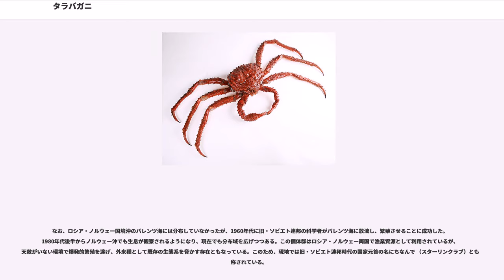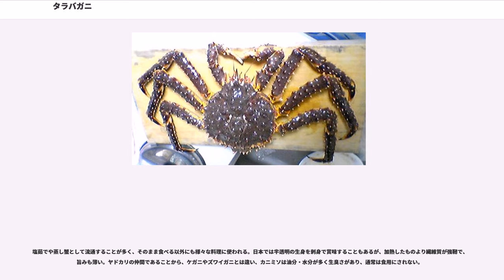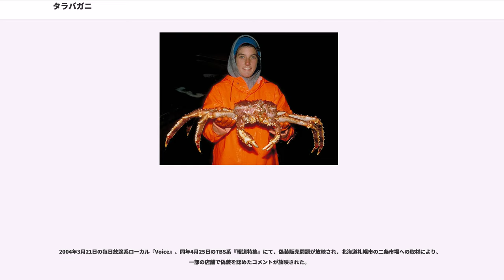タラバガニ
タラバガニ（鱈場蟹、学名：、英語：）は、十脚目（エビ目） - 異尾下目（ヤドカリ下目） - - に分類される甲殻類の一種である。タラバガニ属はタラバガニを含む5種からなる。

和名に「カニ」の名があるが、生物学上はヤドカリの仲間である。食用としては珍重され、分布域の沿岸で重要な水産資源の1つとなっている。

種小名 は分布域内にあるカムチャツカ半島に由来する。種小名は女性形 が用いられることもあるが、属名の は男性形なので、同じく男性形の を使用するのが望ましい。

和名は生息域がタラの漁場（鱈場［たらば］）と重なることに由来し、古来、「鱈場蟹」と呼ばれてきたものを、本草学および、博物学とその後継である生物学が、学術名として引き継いだものである。「カニ」の名称は学術的には問題があるが、広く普及している通俗名を重視する姿勢をもって、改められることなく採用された。

英語では king crab という大グループのうちの一種との認識で、 （仮名転写：レッドキングクラブ）と呼ばれる。一方で、カブトガニも同じ英名 King Crab と呼ばれるが、こちらはカニではなく、クモに近い動物である。

タラバガニ属とその下位分類5種（タラバガニとその近縁種）

近縁種として、北日本沿岸に分布するタラバガニ属（学名："genus Paralithodes"）として、タラバガニ（学名："P. camtschaticus"、英語名：red king crab）のほかに、アブラガニ（学名："P. platypus"、英語名：blue king crab）と ハナサキガニ（学名："P. brevipes"）、北太平洋東岸の "P. californiensis" （英語名：California king crab）、および、"P. rathbuni" の4種類がある。前3者はどれもタラバガニ同様重要な食用種となっている。

そのほか、チリ・アルゼンチン付近に分布する南タラバガニ(学名：""、英語名：Southern king crab)、"Lithodes Turkayi"（英語名：South Atlantic king crab）や南極イバラガニ（学名："Paralomis spinosissima"、英語名：Antarctic stone crab）も食用種として捕獲されている。

甲幅は25cmほどで、脚を広げると1mを超える大型甲殻類である。全身が短い棘状突起で覆われている。
食用として流通する際は茹でられて赤橙色になったもの（外骨格に含まれる成分であるアスタキサンチンが加熱によって可視化したもの）が多いが、生体は背中側が暗紫色、腹側が淡黄色をしている。

甲は丸みがあり、やや前方に尖った五角形をしている。両脇が盛りあがり、複眼の間に尖った額角、中央に"H"型の溝がある。なお、心域（H字の中央下の区画）に6つの突起があり、ここで近縁種のアブラガニ（突起が4つだけ）と区別できるが、稀に5本の個体（アブラガニ）も見つかる。

5対の歩脚のうち、第1歩脚は、鋏脚で、右の鋏が左より大きい。太くて長い歩脚の中では第3脚が特に長い。第5歩脚は小さくて鰓室（さいしつ）に差し込まれており、鰓（えら）の掃除をする役割がある。このため外見はほぼ「カニ」であるが、脚が3対しかないように見える。他にもメスの腹部の左右が異なり、腹肢が左側のみにあることなど、ヤドカリ類の特徴がある。また、横方向に移動するのが一般的であるカニに対して、タラバガニは縦方向にも移動ができる。顔立ちもよく見ると、カニ類よりは、ヤドカリ類に近い特徴を備えていることがわかる。

日本海、オホーツク海、ベーリング海を含む北太平洋と北極海のアラスカ沿岸、ガラパゴス諸島、チリ、アルゼンチン付近に分布する。日本の太平洋沿岸では、駿河湾や徳島県沖の水深約850- 約1,100mの海域での捕獲も記録されている。

食性は肉食で多毛類、貝類など様々な小動物を捕食する。一方、天敵としては、人間以外にもオオカミウオやミズダコなどがいる。

なお、ロシア・ノルウェー国境沖のバレンツ海には分布していなかったが、1960年代に旧・ソビエト連邦の科学者がバレンツ海に放流し、繁殖させることに成功した。1980年代後半からノルウェー沖でも生息が観察されるようになり、現在でも分布域を広げつつある。この個体群はロシア・ノルウェー両国で漁業資源として利用されているが、天敵がいない環境で爆発的...